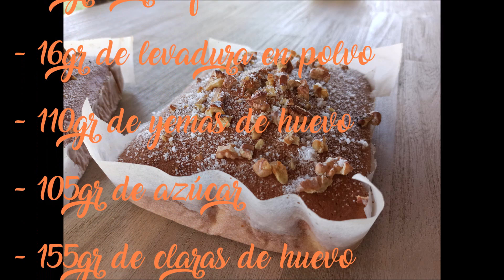Coca de ratafia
Por votación ganó la receta de la coca de ratafía y aquí os traigo esta receta. Hay muchos tipos de cocas, pero esta nos queda esponjosa, con un buen sabor de ratafía y os aguantara casi una semana como recién horneada. Sobre todo prestar atención al truco final para conseguir el acabado tan característico de esta famosa coca.

Espero que os guste, que la compartáis con vuestros amigos y familiares y la disfrutéis saboreándola a cada mordisco.

De esta cantidad salen dos bandejas de de 21x16 cm.

YouTube: Postres y más con Elies Guari